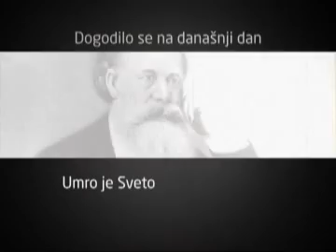Nenad Čanak - Osmi programski kongres LSV 04.02.2012.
Govor Nenada Čanka na Osmom programskom kongresu LSV u Zrenjaninu, 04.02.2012.